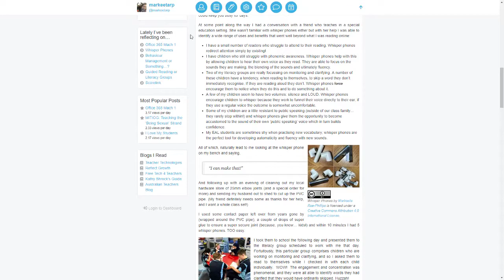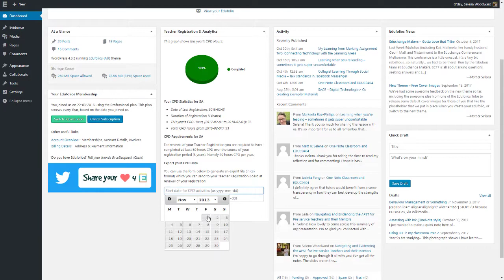Markeeta's Story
"As a professional I need to keep growing! Edufolios is helping me do that and it's helping me find others who want to do that" Hear about Markeeta's journey using Edufolios to grow her practice.